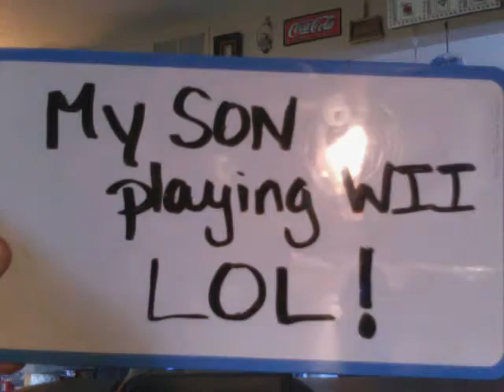My son dont know that I video him during playing WII LOL!